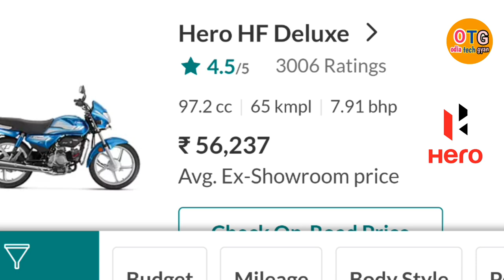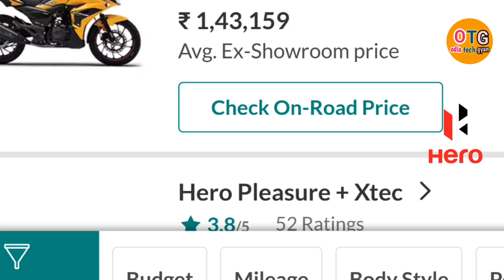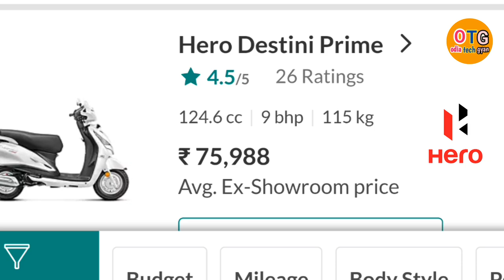what is the average mileage of Hero Bikes |एवरेज mileage of हीरो bikes